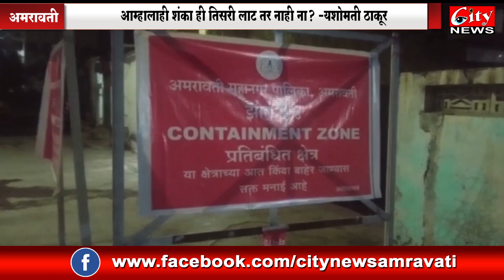शंका हि तिसरी लाट तर नाही ना ?